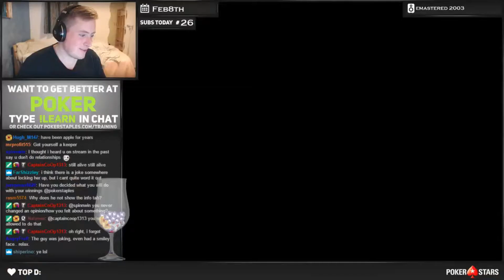Poker Livestream Daily Highlights | Ep. 313 | KevinMartin987, PokerStars, RSchoonbaert, Buehlero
The streams that make this video possible:

00:03 | KevinMartin987 - Royal Flush!

00:36 | PokerStars - I was cheated!!!

01:08 | RSchoonbaert - 9 high fail

01:37 | Buehlero - gg! the rungood is real!! 13k Thrill win

02:15 | PokerStaples - greetings :D

02:43 | PokerStars - FINAL TABLE $22 Deepstack!!

03:15 | KevinMartin987 - Fake Slow Roll

03:47 | B0aty - POKER MEGALODON LUL

04:01 | PokerStaples - More whiny than usual but we get there

04:46 | jonblvze - TREE FOR THE 1k TICKET~

05:18 | PokerStaples - Big Pot to go 5/12 in Hot $82

05:47 | PokerStaples - We double early in the Hot $82 FT

06:10 | DaVitsche - Tiksuxd :)

06:25 | tonkaaaaP - BabyRage

06:51 | PokerStaples - All the chips you can eat

07:26 | Spraggy - Swinging for the Fences...

07:58 | PokerStaples - Just get there with a flush.com

08:36 | KevinMartin987 - Huge hold! celebration?

09:19 | tonkaaaaP - 44

09:42 | PokerStaples - Just quads on a FT. Jacob not a fan.

🤖  Music Credits

Gamebot is your destination for the best highlights of all the top video games. We produce next-day highlights from top Twitch streams and competitions worldwide for many different esports. We feature all sorts of acronyms, like MOBA, FPS, MMORPG, RPG, RTS and BBQ. The Gamebot website offers a convenient way to view all of our channels.